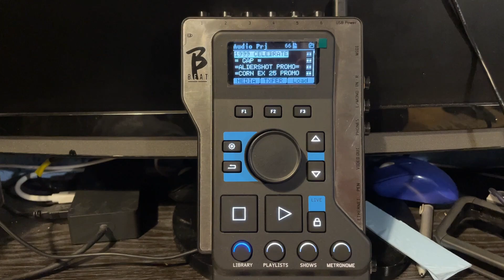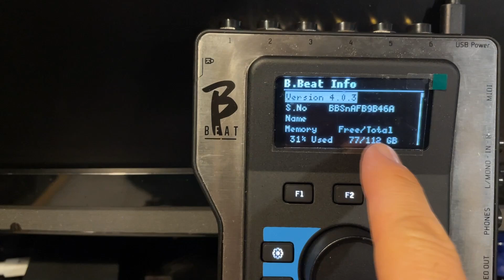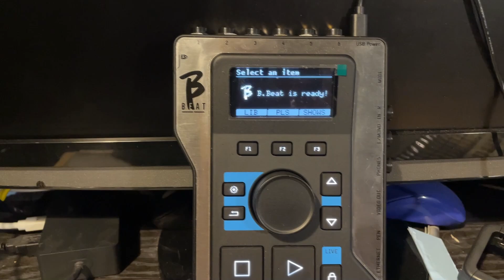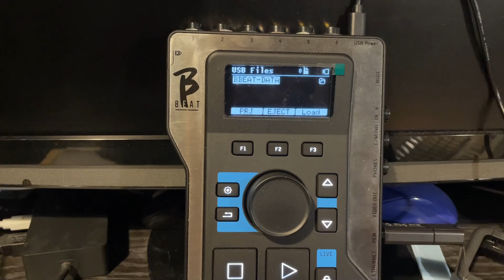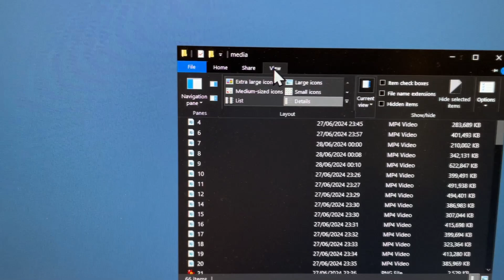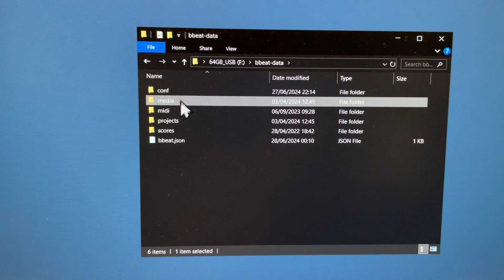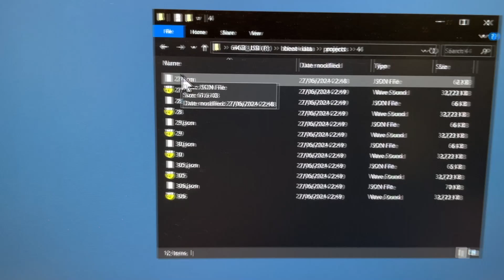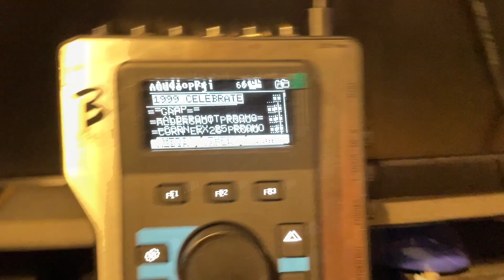B-Beat: backup and restore with USB stick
A demo of backing up the  b-beat to USB memory stick and tips on how to restore from that backup.
Also explores the contents of a USB backup file.
2:00 Timelapse of backing up 77GB
2:34 Restoring a backup
4:05 Exploring back-up data

Restore tip:
Ensure there is NO firmware file on the USB stick and the B-Beat should then offer to restore the found backup-data when the stick is inserted.